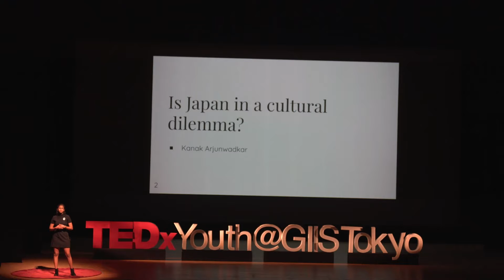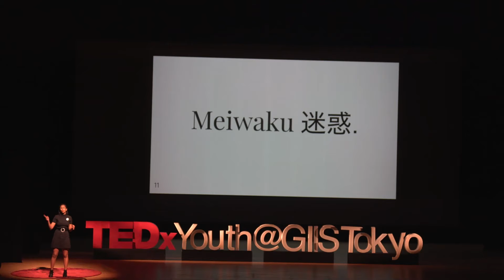Is Japan in a cultural dilemma? | Kanak Arjunwadkar | TEDxYouth@GIISTokyo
What will tomorrow look like in Japan? Can we be certain walking towards times of unpredictability? Growing up in this country, how will things have to change? Japan’s culture and mentality are rather conservative. Although this is not necessarily a bad thing, it is a barrier to societal growth. By highlighting the Japanese mentality and the phenomenon of 迷惑 (being bothersome to others), Kanak will show how Japan can move towards progress as a society.
As an avid language learner who has had the chance to live in many different countries, she will also use her unique past to touch on how languages are the gateway to understanding cultures. Kanak is a young idealist who has grown up in a multicultural society, learned a lot of languages, changed many schools and lived in multiple different countries. She’s a table tennis player, guitarist and language enthusiast who’s into spell bees, MUNs and speak-up challenges. She also likes to take pictures, edit music, and learn about other people. This talk was given at a TEDx event using the TED conference format but independently organized by a local community.